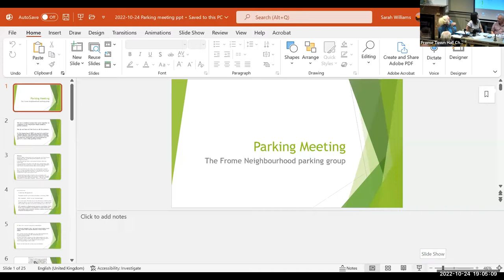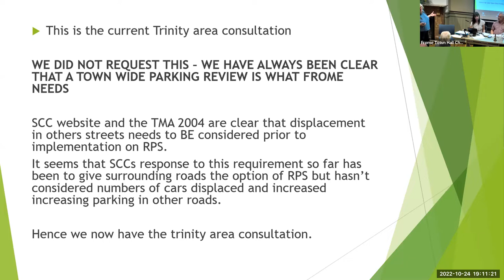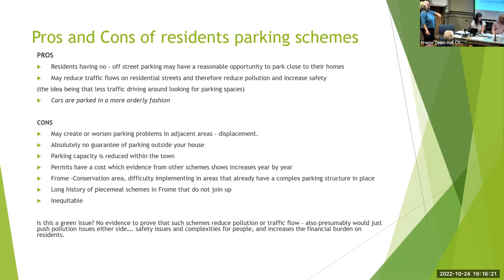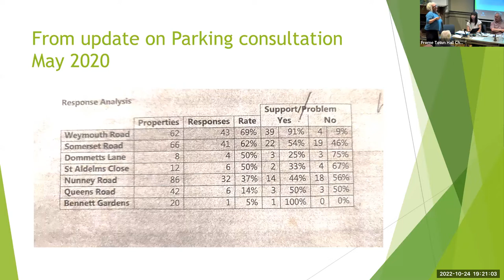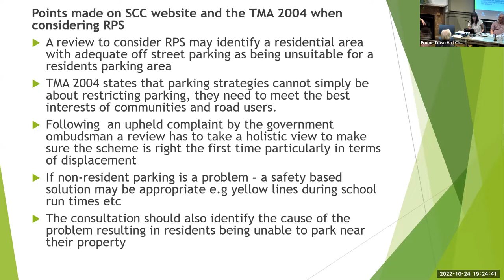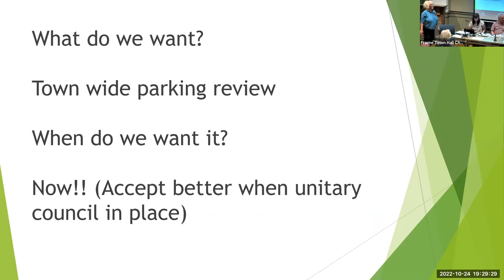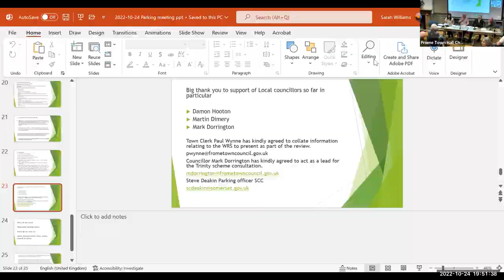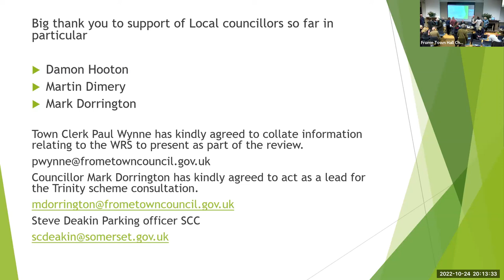Frome Neighbourhood Parking Group meeting 24 October 2022